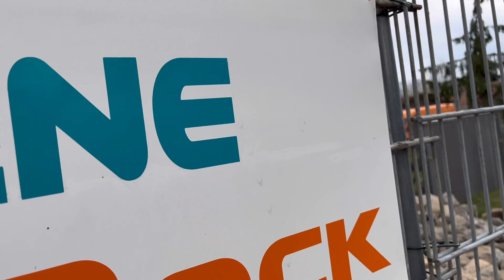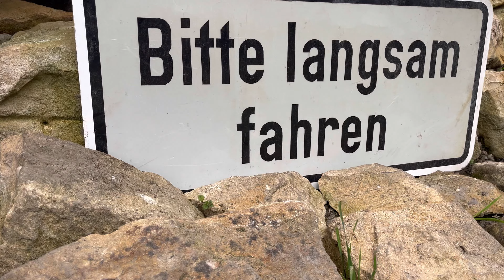Crawler Rocks Huddene "THE ROCK" // ELEMENT RC BUSHIDO+ & ERC IFS1 / TWS THR / WaXr RC TV on Tour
Ich war heute zu Besuch beim Crawler Rocks Huddene in Philippsburg, Karlsruhe. Ein toller kleiner Park der für alle Art Crawler was zu bieten hat.

Gruss,

Willy